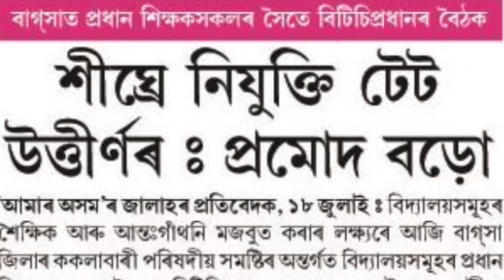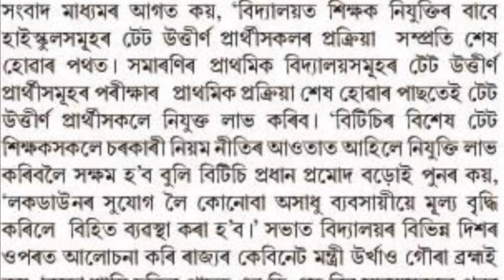Good News for Education department 2021!! High School TET Final Merit list 2021!! BTC TET 2021!!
2021, পিয়ন পদ, চকীদাৰ পদ, sarkar news, Assam govt
2021, gaon Panchayat vacancy, village vacancy Assam,

1572 , Orunodoi Sahayak Post, part time job Assam,
2021 latest job Assam, the job in Assam, DC Office bharti

By

Assam job
Assam govt job
Govt jobs
Jobs in assam
Assam jobs
Assam recruitment
Assam recruiting
Assam government

Assam job
Assam govt job
Govt jobs
Jobs in assam
Assam jobs
Assam recruitment
Assam recruiting
Assam government
Assamese job
Axom
Axomiya
Axomiya sakori batori
Assam sakori
assamese govt
Bibhag
vivag
Department
Job department
Department vacancy
Job news release
Jobs in
Private job
Private job in assam
Private sakori
10 pass job assam govt
12 fail job
12th fail assam govt job
10+2 govt job
10+2 job
10+2 new job assam
10+2 central job

Dimpus Blog
Dimpu boruah
Sunny technology
Guwahati job
Assam carrear
Assam competitive Exam
Tk assamese
Nalini kanta Deka
Educare gk
BTC TET 2024
BTC TET
BTC
BTC Assam
Assam TET

High school Final Merit list
High school 1st merit list